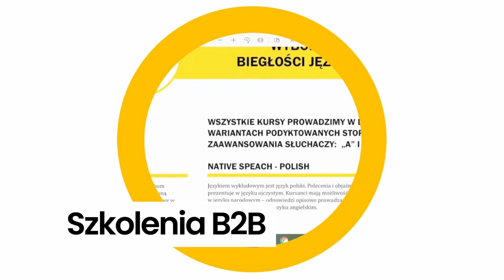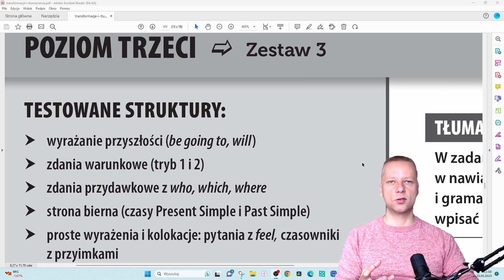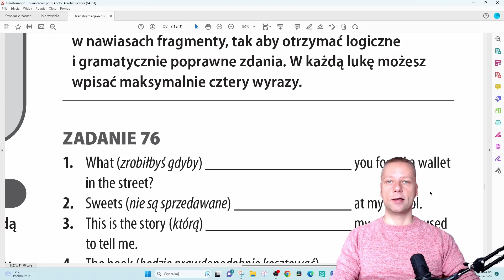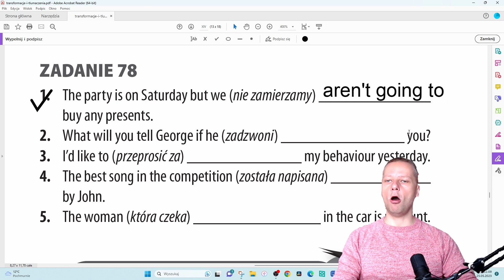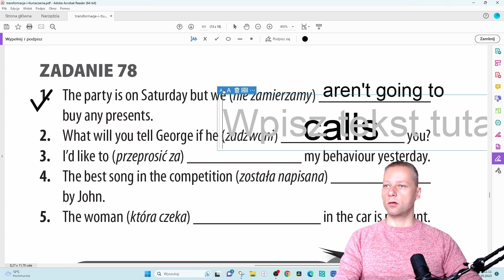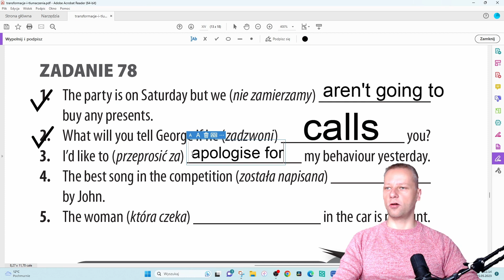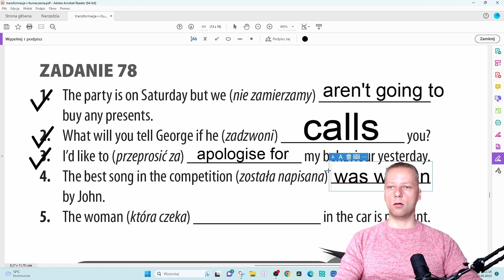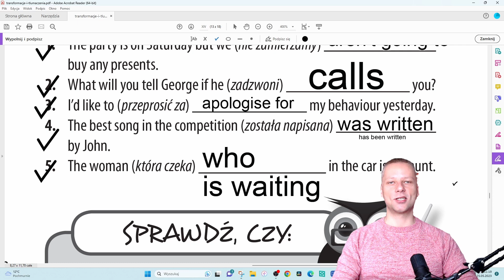Nauka angielskiego od podstaw: Zrozum gramatykę! Zacznij mówić! Naucz Się Myśleś Po Angielsku EX78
Daj sobie szansę na rozwój i naukę w nowoczesny sposób! Kliknij powyższy link i zacznij swoją edukacyjną podróż już dziś. 🚀📖

Zanurz się w fascynujący świat nauki z pomocą sztucznej inteligencji! 🤖📚 Od dziś masz szansę odkryć niesamowite zasoby edukacyjne na naszej nowej platformie. 🚀

Na tej unikalnej stronie internetowej czekają na Ciebie darmowe materiały dydaktyczne, interaktywne lekcje i wiele więcej! 🌐💡 Niezależnie od tego, czy jesteś uczniem, nauczycielem, czy po prostu pasjonatem nauki, znajdziesz tu coś dla siebie.

🌐📚 Wolisz klasyczne rozwiązania?
💪🎓Nigdy nie przestawaj się rozwijać!

Rozwijaj swoje umiejętności językowe w sposób skuteczny i przyjemny!  Dzięki moim zindywidualizowanym lekcjom online z wykorzystaniem Metody Bezpośredniej Audiolingwalnej, ucz się angielskiego w komunikatywny sposób od pierwszej chwili. 🗣️💬

🎓 Skarbnica Wiedzy dla Dydaktyków, Nauczycieli i Profesjonalistów! 📚

Dołącz do naszej aktywnej społeczności na Facebooku, gdzie dzielimy się wiedzą, doświadczeniem i korzystnymi ofertami. 📘👩‍🏫  Odkryj nieograniczone źródło inspiracji i wsparcia dla swojej kariery edukacyjnej! 🌐💡To miejsce, gdzie nauczyciele, dydaktycy i profesjonaliści znajdą cenne porady, materiały dydaktyczne i ekskluzywne kody zniżkowe.
!!! UWAGA !! SPOILER !!!

Zobacz jaki DARMOWY dokument znalazłem w sieci. Dołącz do grupy na facebooku po więcej takich fajnych dokumentów. A teraz Twoje rozwiązanie:

ZADANIE 78
1. are not going to
2. calls / phones
3. apologise for
4. was written
5. who is waiting

Zobacz jak w prosty sposób tłumaczę jak rozwiązać wszyskie ćwiczenia i spróbuj naśladować mnie lub zrób coś jeszcze lepszego. Pobeirz sobie ten dokument, dydrukuj i wypełniaj razem ze mną. Pokażę Ci jak rozwiązać wszystkie zadania i gwarantuję, że jeśli dotrwasz do końca Twój angielski poprawi się, i będziesz w stanie rozumieć więcej i pojąć więcej prostych zależności.

BULLETPROOF ENGLISH:
UCZYMY SIĘ MÓWIĆ PO ANGIELSKU W STOPNIU PODSTAWOWYM: